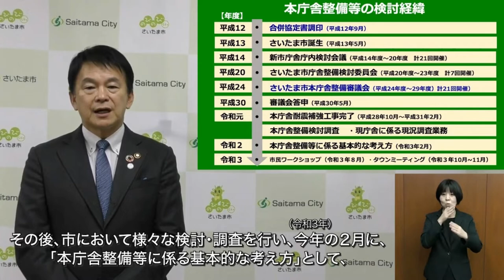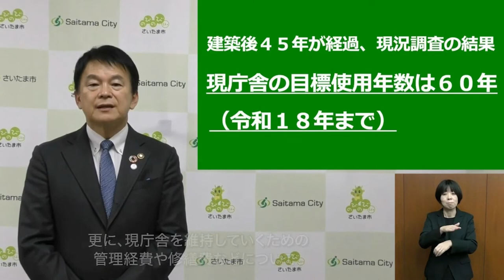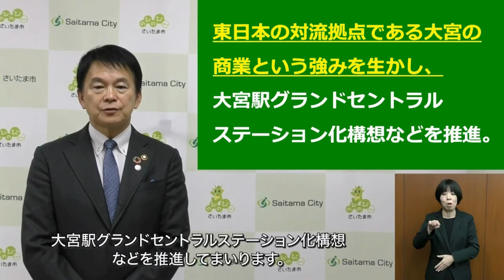分割版② 本庁舎整備等について(これまでの経緯、移転の必要性など)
さいたま市役所本庁舎は、10年後の令和13年度を目途にさいたま新都心に移転整備するとともに、現庁舎地は市民サービスの拠点である浦和区役所、浦和消防署の機能を残しつつ、新たな利活用を図ることとしています。
本動画は、(市長説明動画)分割版②「本庁舎整備等について(これまでの経緯、移転の必要性など)」になります。